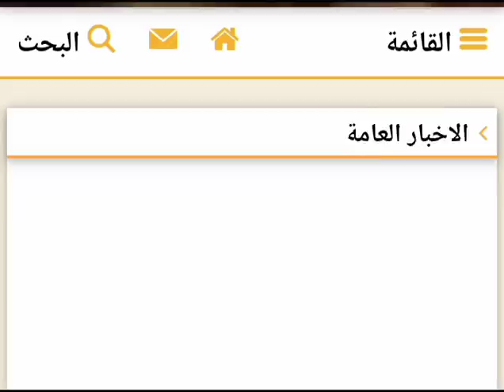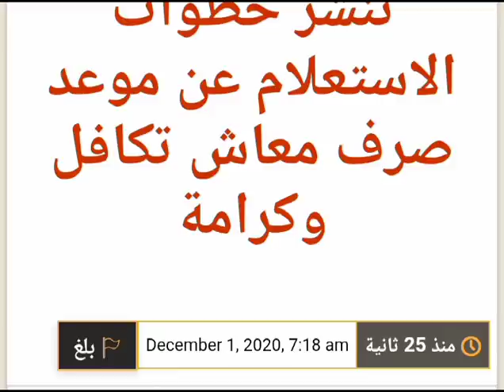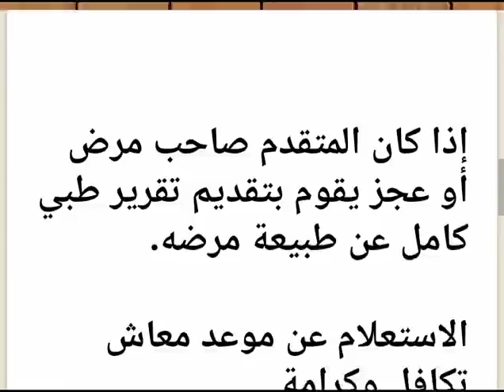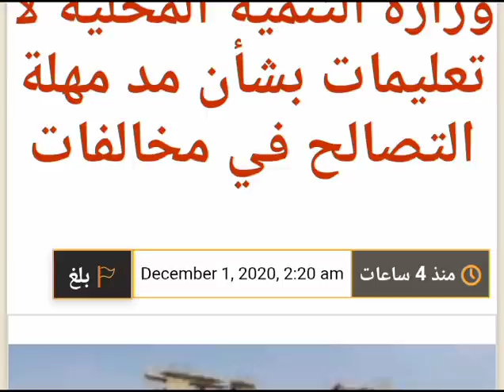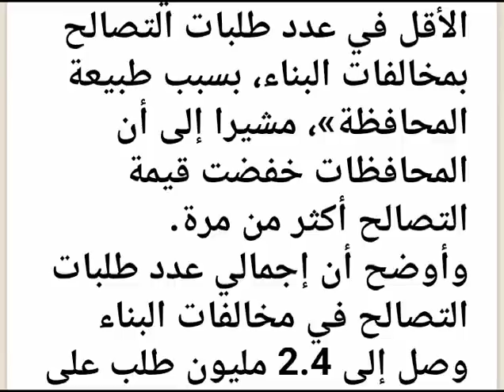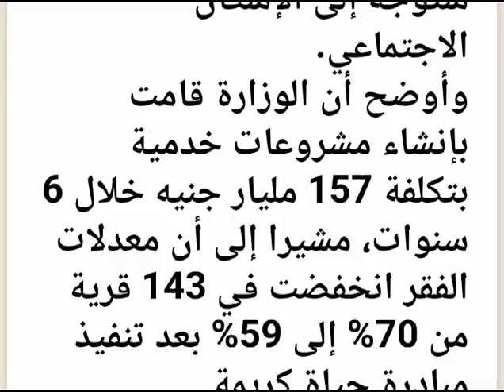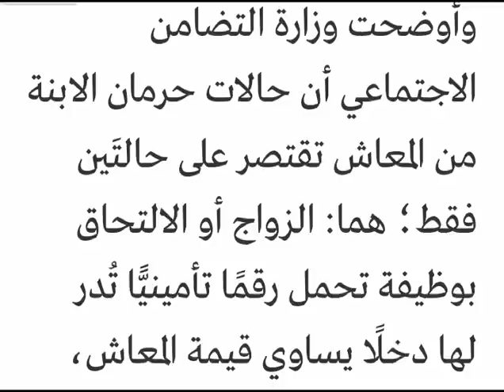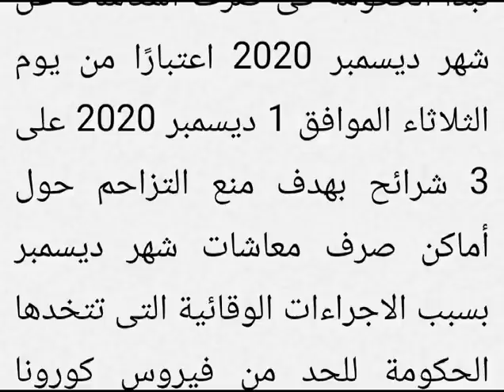البدرى فرغلى يعلن عن انباء جديده لاصحاب المعاشات ومفاجاه كبري اليوم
البدري فرغلي

حذر البدري فرغلي، رئيس الاتحاد العام لأصحاب المعاشات، مما أسماه من محاولات النصب بشأن توكيلات التداخل في قضية تفسير العلاوات الخمس لأصحاب المعاشات.

وكتب الأمين العام لاتحاد أصحاب المعاشات، عبدالله أبو الفتوح على صفحته الرسمية "البدرى فرغلي ينبه ويحذر من قيام البعض بجمع مبالغ تحت حساب التداخل أوعمل توكيلات في قضيه تفسير حكم الخمس علاوات، خاصه أن هذه القضيه هي قضيه جماعية".

وأضاف"كما يعلن أن الاتحاد العام لنقابات أصحاب المعاشات ليس مسئولا عن قيام البعض بجمع مبالغ أوعمل توكيلات وأن الاتحاد العام لأصحاب المعاشات يتحمل كافة مصروفات القضايا دون أن يحمل اي صاحب معاش ايه تكاليف، وعلى جميع النقابات التابعه للاتحاد بجميع المحافظات بمراعاه ذلك حتى لايتهم الاتحاد بجمع أموال دون وجه حق